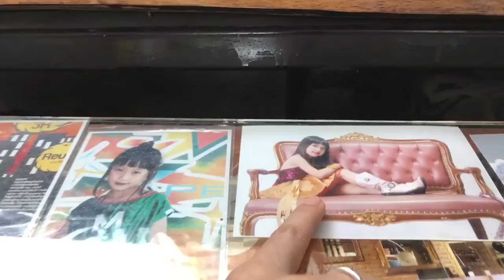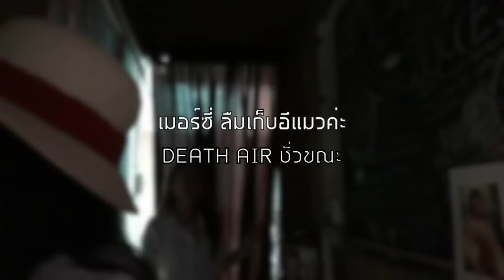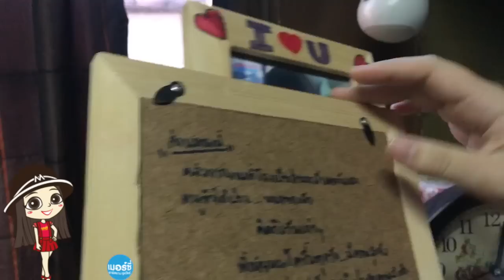เปิดบ้านซุปตาร์อาร์สยาม EP1 :บ้านน้องเมอร์ซี่ อาร์สยาม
เปิดบ้านซุปตาร์อาร์สยาม EP1 : ไปเยี่ยมบ้านน้องเมอร์ซี่ อาร์สยาม ที่เชียงใหม่กันนะคะ...ในตอนนี้ นำการเยี่ยมเยียนโดย พี่ลูกตาล อาร์สยาม  ไปติดตามกันว่า สองพี่น้องสุดซี้ จะพาไปชมมุมไหน และ คุดขุ้ย อะไรในห้องนอนของน้องเมอร์ซี่ กันบ้าง??   และ ตอนต่อไป อยากให้ น้องเมอร์ซี่ และพี่ลูกตาล ไป เยี่ยมบ้านใคร นำเสนอมาได้  โดยเม้นต์ด้านล่างเลยน้าาา

IG : น้องเมอร์ซี่  : Mercy_ Rsiam_Junior
       พี่ลูกตาล :  luktarnrsiam

น้องเมอร์ซี่ FB FAN PAGE : MERCY RSIAM FAN CLUB
   พี่ลูกตาล : Chonticha Petcharonsangkul